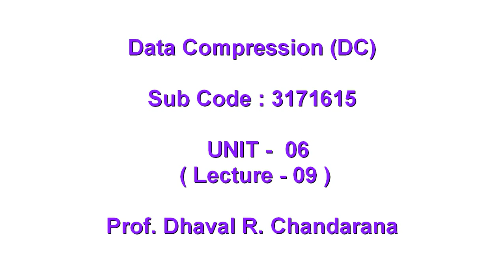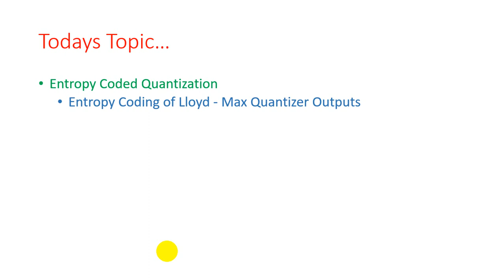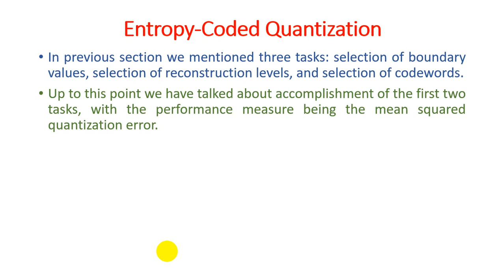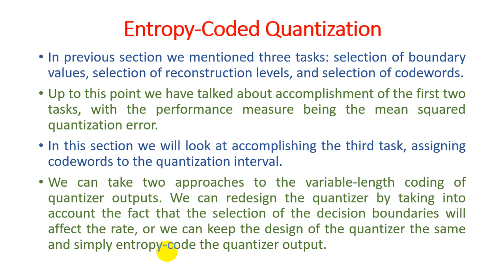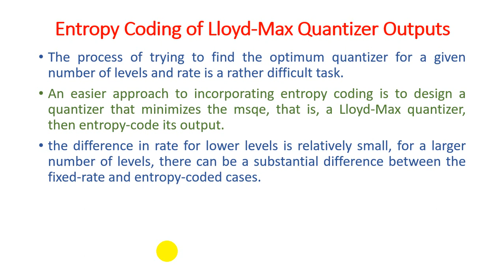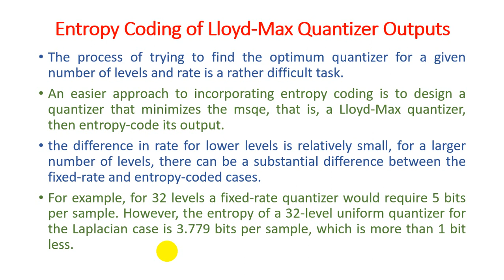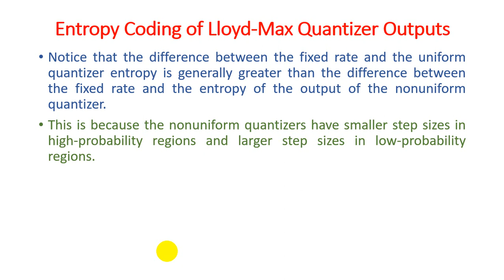Unit - 6 - Lecture 09 Entropy Coded Quantization - Entropy Coding of Lloyd Max Quantizer Outputs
Entropy-Coded Quantization
In previous section we mentioned three tasks: selection of boundary values, selection of reconstruction levels, and selection of code words.
Up to this point we have talked about accomplishment of the first two tasks, with the performance measure being the mean squared quantization error.
In this section we will look at accomplishing the third task, assigning code words to the quantization interval.
We can take two approaches to the variable-length coding of quantizer outputs. We can redesign the quantizer by taking into account the fact that the selection of the decision boundaries will affect the rate, or we can keep the design of the quantizer the same and simply entropy-code the quantizer output.